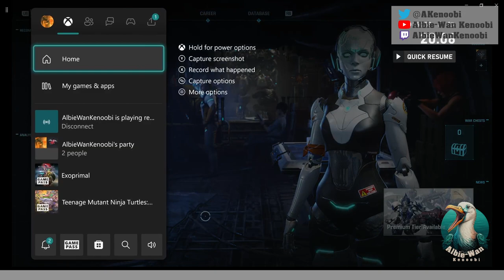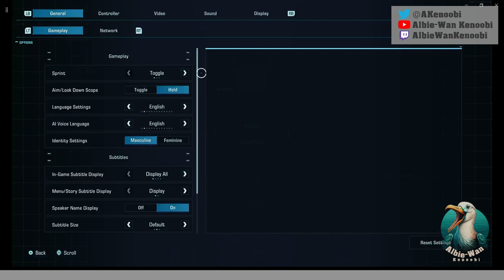Playing EXOPRIMAL with Im Dave Angel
Playing the new dino-shooting game EXOPRIMAL with Im Dave Angel. Who will be the first to get their EXO suit raptor-round a lamppost?